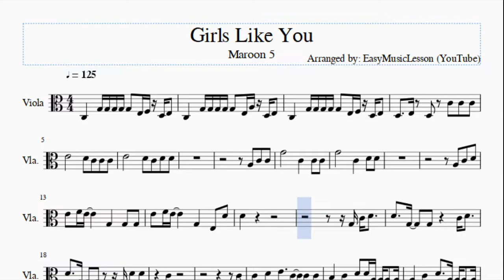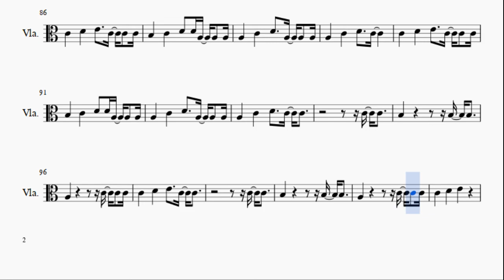Viola Sheet Music: How to play Girls Like You by Maroon 5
Here is a sheet music/tab video on the song Girls Like You by Maroon 5 on the viola. A viola sheet music arrangement which is transposed to notes that are easily played by viola, for the song Girls Like You by Maroon 5.

EasyViolaLesson teaches you to play the your favorite instrument, through well-arranged sheet music so that you too can learn how to play Girls Like You by Maroon 5 on the viola as fast as you can. A viola sheet music with backing tracks to help your play the song better.